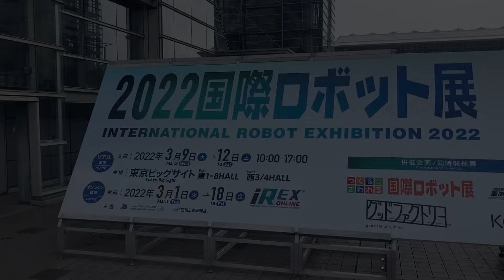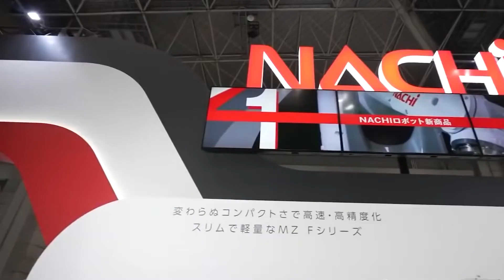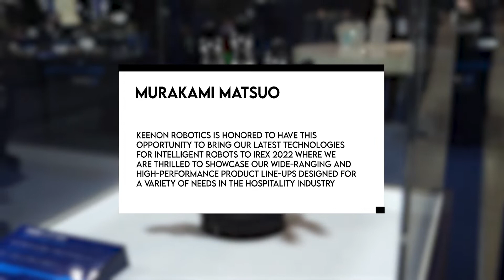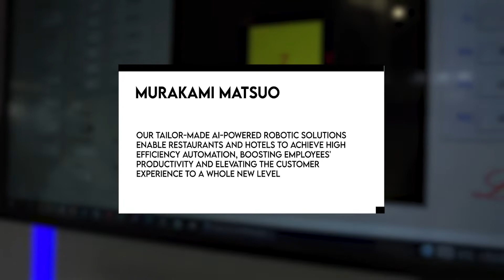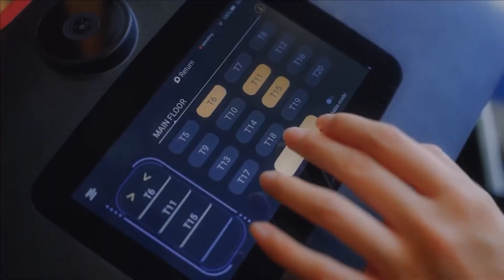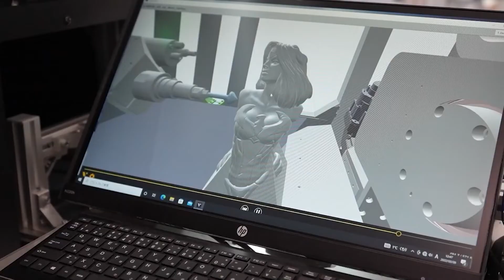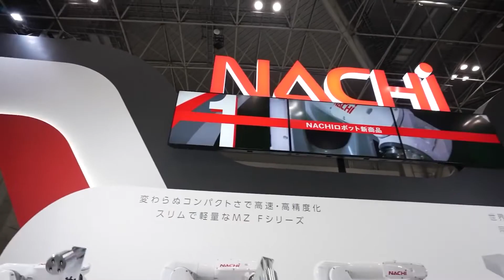NEWEST Robots And Gadgets At Japan's Largest Robot Exhibition | IREX 2022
It was a great success for the iREX 2022 to end on such a high note. More than 62,000 visitors were able to get a closer look at 637 companies and organizations from all over the world during the four-day event from March 9-12 in Tokyo with the theme "the way towards friendlier society, bridged by robots ."

One of the largest robot trade shows in the world, iREX exhibited the latest robot technologies and products, which provided manufacturers and companies worldwide with a brilliant opportunity for exchanging insights and expanding business contacts.

So, what are the new ai technologies that were introduced this year?

news.